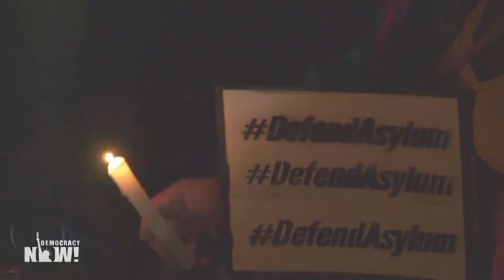Refugiados en la frontera de EE.UU. protestan contra las expulsiones avaladas por el Título 42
El lunes, las personas en busca de asilo atrapadas en la frontera mexicana de la ciudad de Tijuana encabezaron una manifestación en la que denunciaban que el Gobierno de Biden viene utilizando la orden de salud pública amparada por el Título 42 dictada durante el Gobierno de Trump. Esta orden se ha utilizado para prohibir la entrada de más de dos millones de personas que llegan a la frontera entre Estados Unidos y México en busca del estatus de refugiado. El viernes, un juez federal ordenó al Gobierno de Biden que continúe aplicando la política. Los manifestantes insisten que según las leyes internacionales tienen derecho a solicitar asilo.